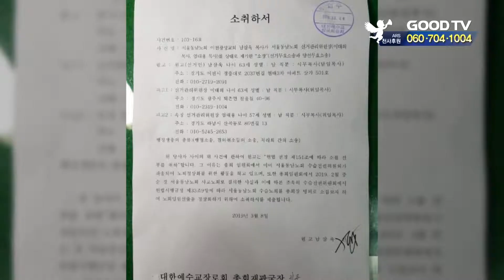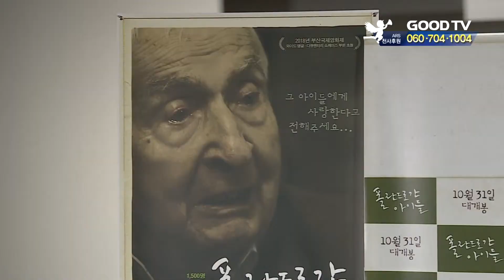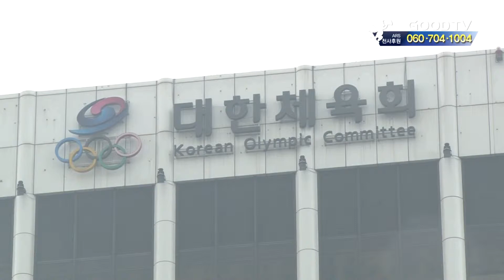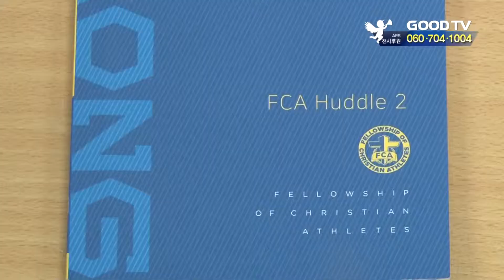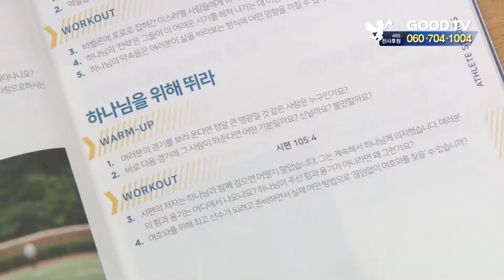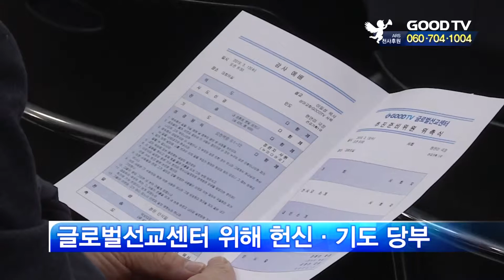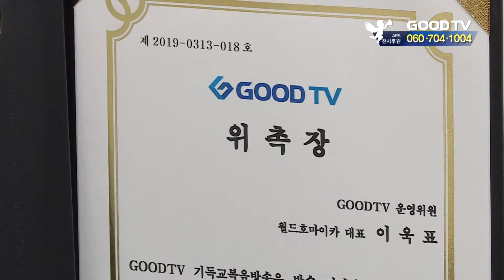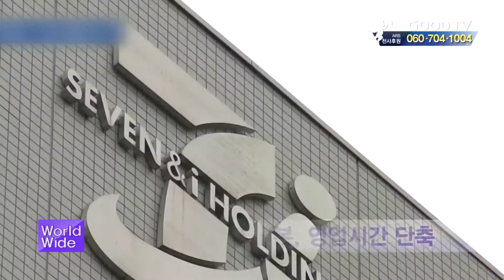GOODTV 데일리뉴스 20190313 [전체영상]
1. 예장통합 총회가 명성교회 사태로 갈등이 이어지고 있는 서울동남노회를 사고노회로 규정했습니다.

2. 문화선교연구원이 사순절과 부활절을 맞아 감상하면 좋을 영화를 소개했습니다.

3. 국내 체육계가 미투 폭로로 충격에 빠져있습니다. 이런 가운데 코치와 선수의 올바른 관계를 위해 헌신하는 선교단체가 있어 눈길을 끕니다.

4. GOODTV가  경남권 선교사역을 위해 부울경본부를 설립하고, 감사예배를 드렸습니다.

5. 교회건축을 사역으로 하는 사람들의 모임 건사모 회원들이 GOODTV운영위원으로 위촉됐습니다.

● 월 ~ 목요일 21:30                                ● 금요일 21:30
● 화 ~ 금요일 06:00                                ● 토요일 06:00
● 화 ~ 금요일 14:00                                ● 토요일 14:00

* 시청방법

- 위성TV: KT 스카이라이프 193번